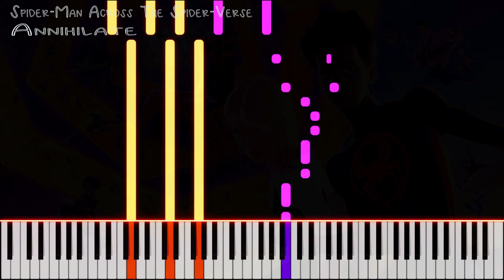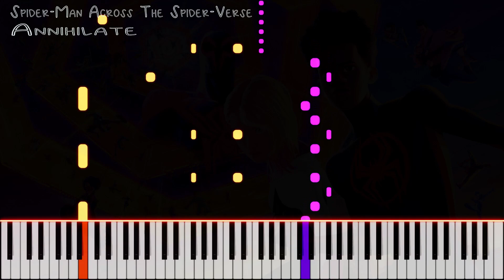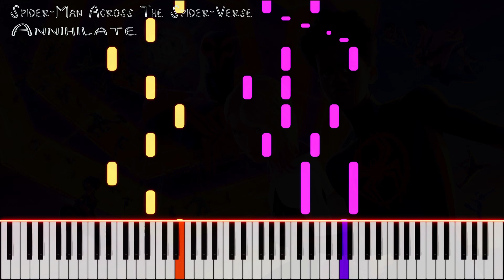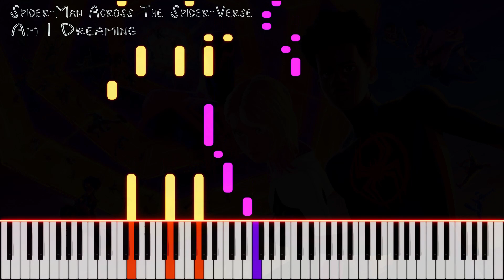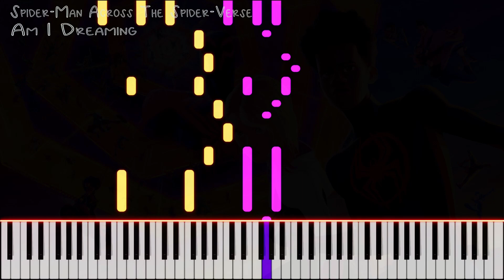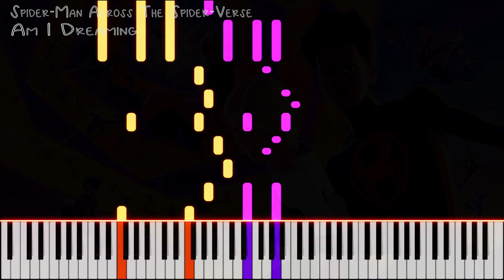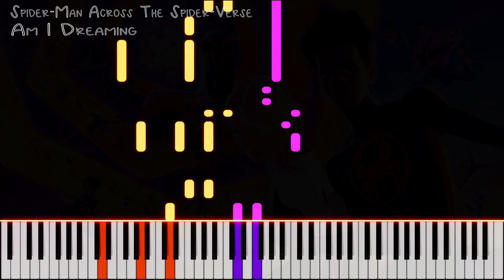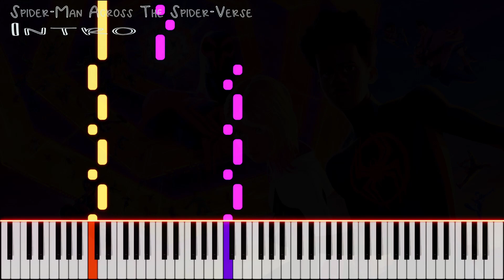Across The Spider-Verse Piano | Piano Compilation Part I | PVisualiano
Piano tutorial for animated films Spider Man Across The Spider-Verse.

Spider Man Across The Spider-Verse Piano | Piano Compilation Part I
00:00 Spider Man Across The Spider-Verse - Annihilate
02:53 Spider Man Across The Spider-Verse - Am I Dreaming
07:09 Spider Man Across The Spider-Verse - Intro

This video was created with MuseScore3, Piano VFX and UVI.